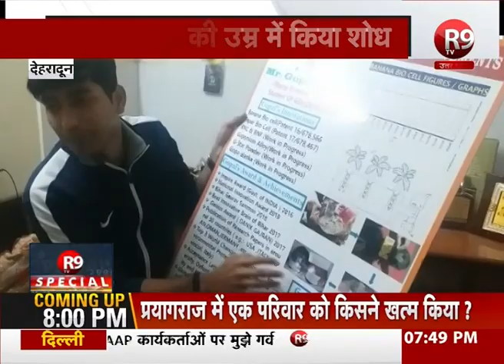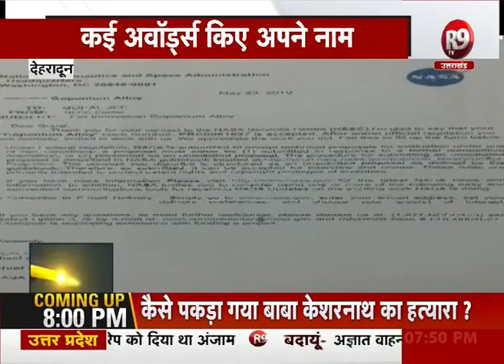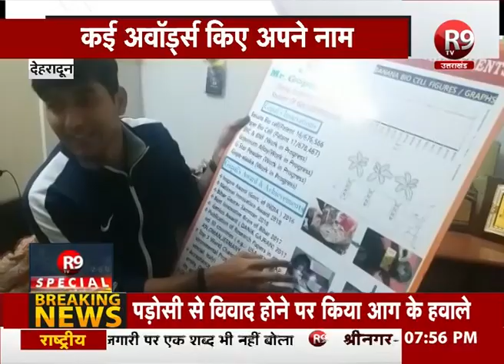19 साल के वैज्ञानिक ने ठुकराया NASA का ऑफर | R9TV